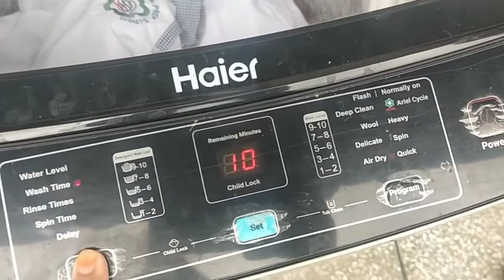bread pakora | shopping 🛒 ki aj vegetables fruits ki | night view giga mall 😍wo b humary Ghar sy